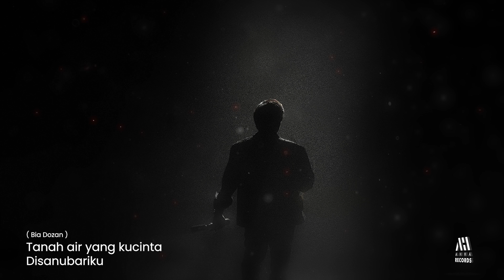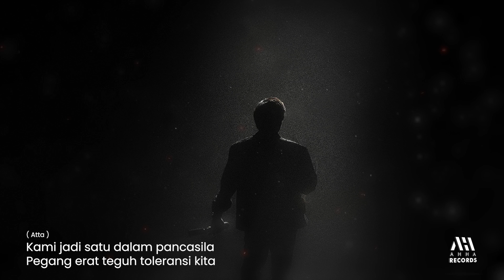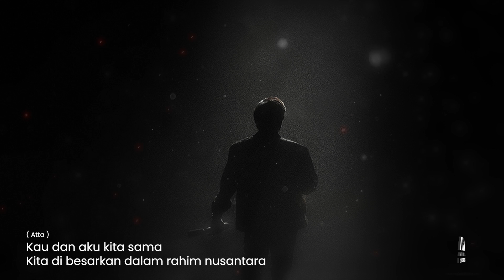Merah Putih - Atta Halilintar, Bia Dozan, Eno Smaper (Official Audi)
Merah Putih Berkibarlah - Atta Halilintar, Bia Dozan, Eno Smaper (Official Audi)

LABEL                      : AHHA RECORD
Song                        : Merah Putih Selamanya
Producer                 : Atta Halilintar
Singer                      : Atta Halilintar, Bia Dozan, Eno Smaper
Composer              : Atta Halilintar, Eno smaper
Music Producer & Music Arranger    : Eno Smaper
Mixing & Mastering      : Eno Smaper

Tanah air yang kucinta
Di sanubariku

Tempat aku berpijak
Ditanah yang makmur

Negeri nan elok terlihat
Dimata dunia
Laut hutanku indah
Anugerah sang kuasa

Merah putih berkibarlah
Berkibarlah s’lamanya
Merah putih berkibarlah
Berkibarlah s’lamanya

Salam hormat saudaraku yang tercinta
Dari pulau sumatera sampai papua
Kami jadi satu dalam pancasila
Pegang erat teguh toleransi kita

Bahu membahu saling rangkul
Ringan atau berat tetap dipikul
Kau dan aku kita sama
Kita di besarkan dalam rahim nusantara

Walau hitam atau putih
Warna kulit tak ada masalah
Berdiri sama” tinggi
Saat duduk sama” rendah

Dari suku,ras,agama
memang kami  beragam
Namun Bineka tunggal ika
jadikan seragam

Para pahlawan
Superhero number one
Merah putih kibarkan
Pejuang kemerdekaan

Kami anak bangsa
(Hey) Maju maju maju
Tunjukan pada dunia
Jiwa patriot takkan rapuh

Ngibar ngibar gendero indonesia
Mabur dhuwur garuda ing Indonesia

Merah putih berkibarlah
Berkibarlah s’lamanya
Merah putih berkibarlah
Berkibarlah s’lamanya